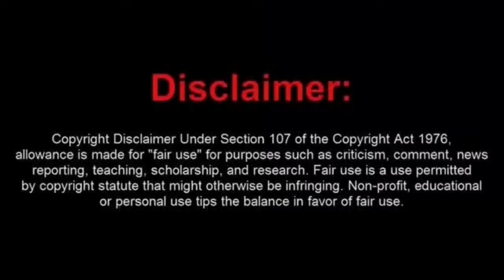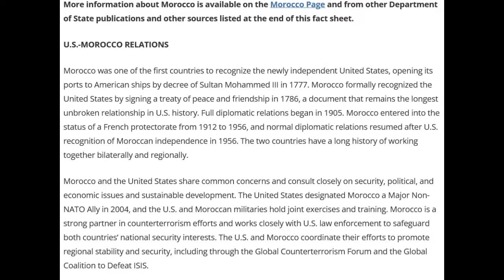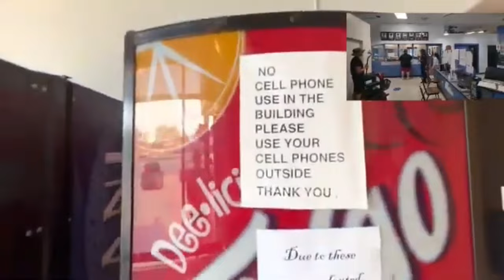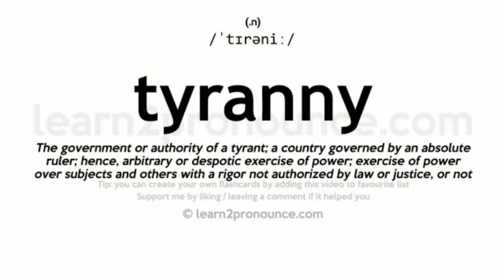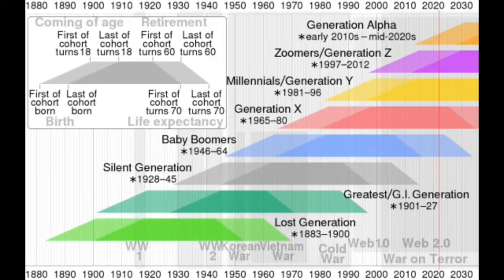A Pair of Moorish Sovtards Claim That Aliens Told Them to Bring Havoc to a Library